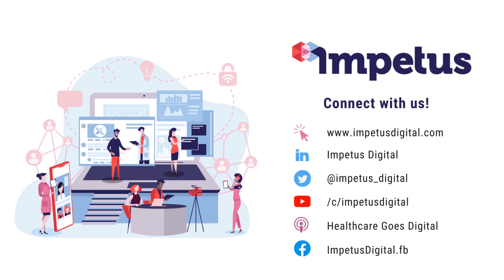Unrivalled Convenience - Perks of Virtual Medical Education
Discover the unmatched convenience of virtual collaboration in the first installment of our Perks of Virtual Medical Education, where we dive into reasons why virtual insight gathering is not only convenient for Medical Education, but it's the future. Learn why this mode of interaction has become a staple in the modern professional landscape.

1. The Convenience of Virtual Collaboration
Even prior to the COVID-19 pandemic, the time constraints on key opinion leaders and healthcare providers made traveling for live meetings a significant burden. The shift to remote work and meetings has highlighted the advantages of virtual collaboration. While we may miss in-person interactions, the elimination of lengthy commutes, early starts, and rushed meals has been a welcome change for many. The ability to work from home, at least part-time, has not only improved work-life balance but also solidified the role of virtual collaboration in both current and future professional settings.

This tip underlines one of the primary reasons why virtual collaboration remains indispensable, pandemic or not.